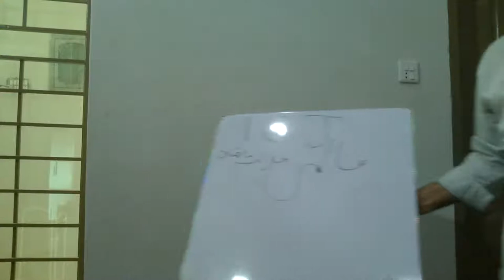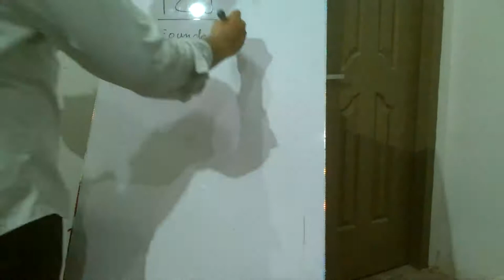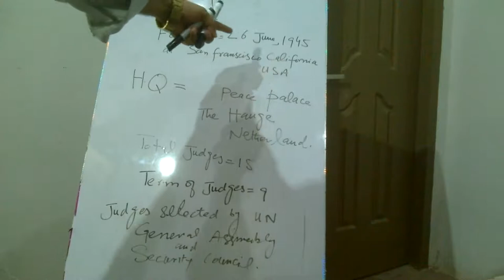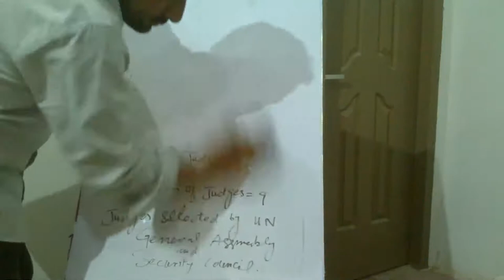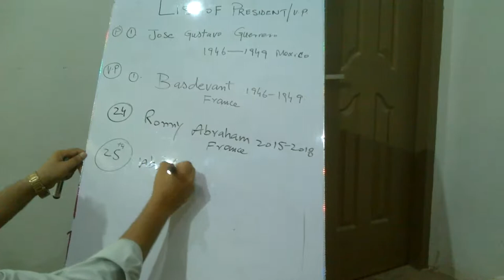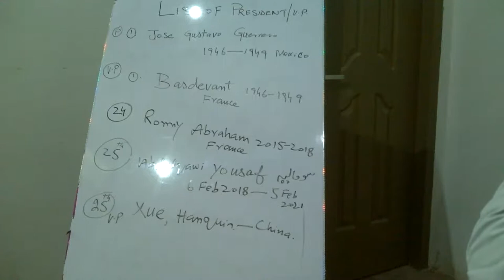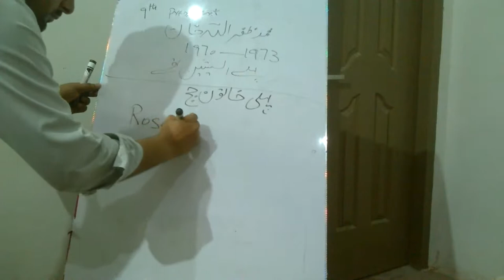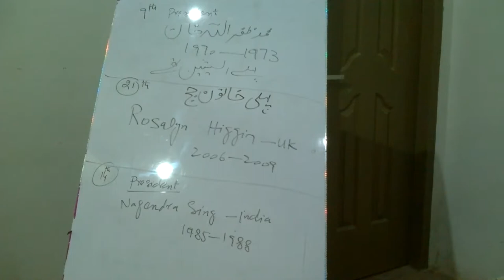ICJ International Court of Justice.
The International Court of Justice, sometimes called the World Court, is one of the six principal organs of the United Nations. It settles disputes between states and gives advisory opinions on international legal issues referred to it by the UN. Its opinions and rulings serve as sources of international law. Wikipedia

Headquarters location: The Hague, Netherlands

Founded: June 26, 1945, San Francisco, California, United States

Established: 1945

Authorized by: Charter of the United Nations, Statute of the International Court of Justice

Currentlies: Abdulqawi Yusuf, Xue Hanqin